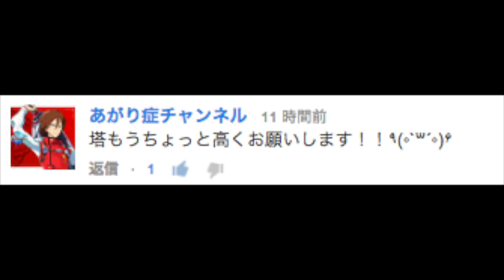マインクラフト★塔を高く！？かぼちゃやスイカの作り方教えてー #27 - Haisai Games（ハイサイゲームズ）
マインクラフトグッズなど、こちらからも買えますよー

マインクラフト（Minecraft）など様々なゲームを紹介しています。

また、姉妹チャンネル「はいさい沖縄」もよろしく！！

8131gamesは「はいさい沖縄」から独立したゲーム情報動画チャンネルです。マインクラフトを始め、パズドラやモンスト等など...様々なゲームを紹介しています。

チャンネル相互登録もおこなっています。

まで！！